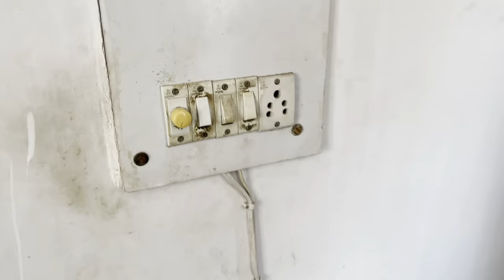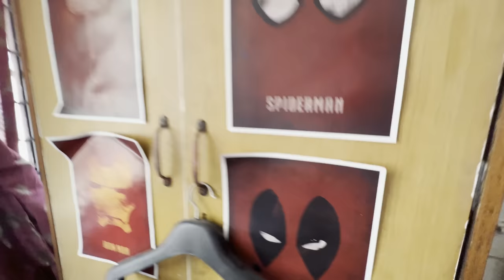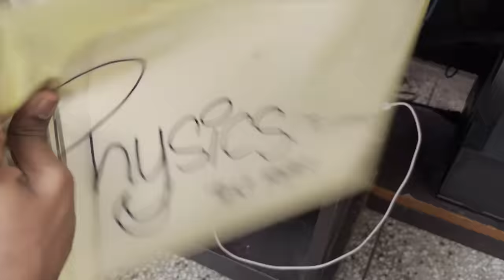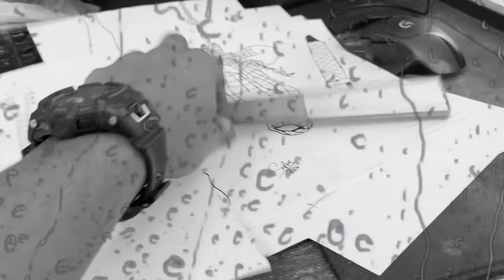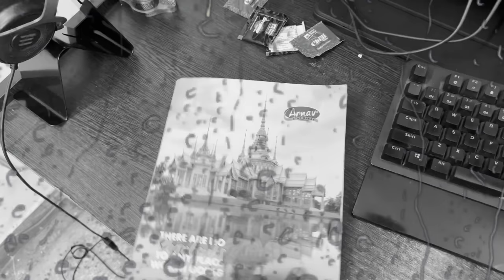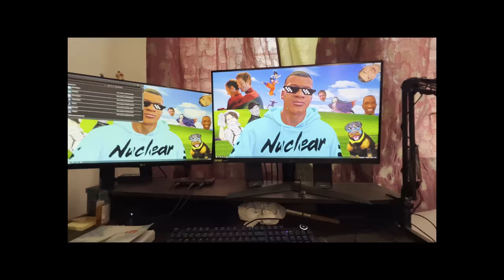MY $9 BILLION MARS SETUP TOUR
In this video. VeryNuclear will be giving us a tour of his ultra billionaire mars gaming room lol

Links of stuff which Nuclear uses...
• Main Monitor ◦
• Main Monitor Cable for 1440p & 144hz ◦
• Monitor Stand ◦
• CPU Cooler ◦
• 2nd Monitor ◦
• My First Microphone (Good for beginners) ◦
• USB HUB ◦
• Headphone (don't buy - they were good in the past, but not now) ◦
• Headphones Throne ◦
• RAM x2 ◦
• Phone ◦ Samsung M51
• YOGA MAT LOL ◦
• My Old Chair (but new model, so not the same T_T) ◦

Had to look up my amazing orders to get the list lol. If I miss any, let me know.

207th video of Suhas (VeryNuclear)